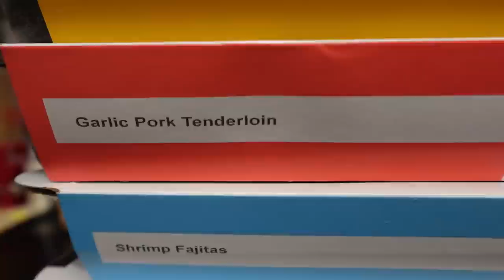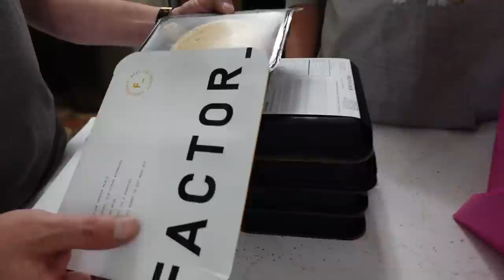What are the Dogs Searching For?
We are finally getting some much needed rain, which means a bit of inside time with the dogs.  They were watching out the window all day and got to see their bunny friends!